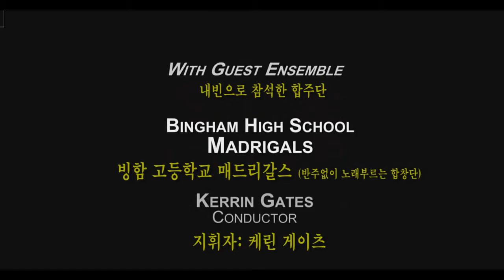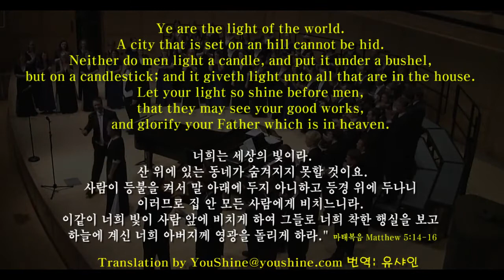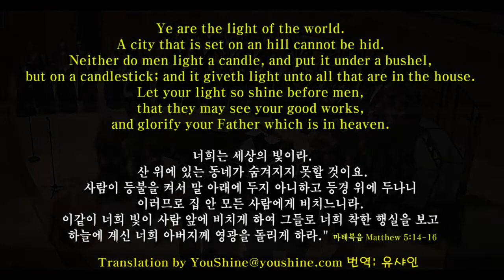True Light - Keith Hampton 침된 빛 -English subtitles 유샤인 번역판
In his desire to introduce this inspirational song to Korean audience, translated the English lyrics into Korean before adding his translation with English lyric onto one of the videos he v=found on Youtube.com. Those who are interested in seeing the Korean translation side by side with English lyrics are encouraged to click the link below.